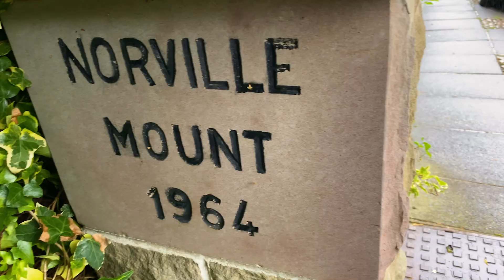Showcasing Norville Mount...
Introducing a spectacular, detached 4 bedroom, 2 reception room property with a sun terrace and benefits from an integral garage and separate study. This property is surrounded by the beautiful countryside and has an elevated position at the top of a long, private driveway and offers incredible panoramic views.